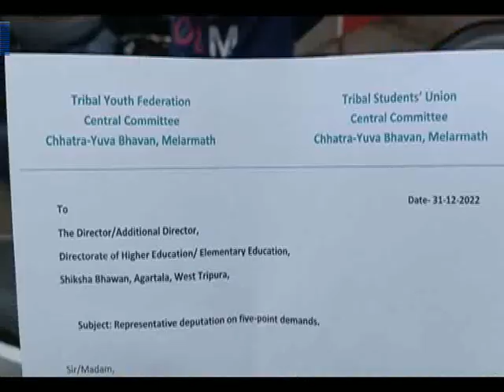৫ দফা দাবির সমর্থনে স্মারকলিপি #